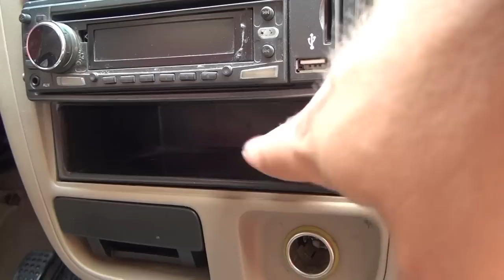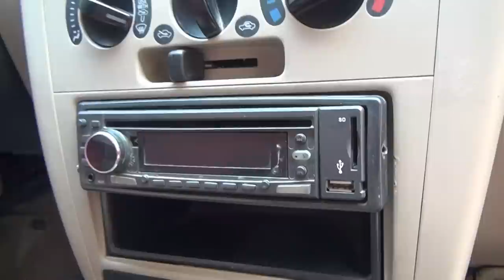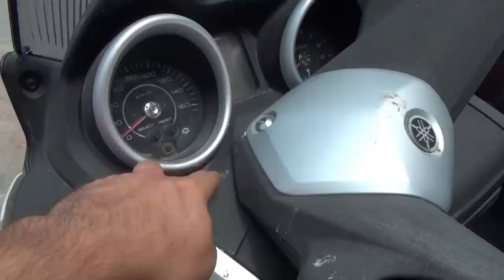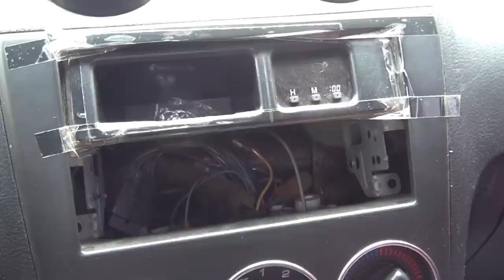Birkan'ın Garajı - Bölüm 1 - Copen ile kaza yaptım-Cuore ve Yamaha Xmax 250'nin ihtiyaçları neler?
Birkan'ın Garajı ilk bölüme hoşgeldiniz! Sahibi olduğum 2007 Daihatsu Copen, 2006 Daihatsu Cuore ve 2013 Yamaha Xmax 250 ile ilgili durum raporunu ve ihtiyaçları paylaşmak istedim.

00:00 Giriş
05:23 Cuore ihtiyaçları
10:20 XMax250 ihtiyaçları
14:15 Copen ihtiyaçları
23:14 Kapanış

Prodüksiyon: Birkan Demir Çalışkan, Bora Çalışkan.

İyi seyirler!